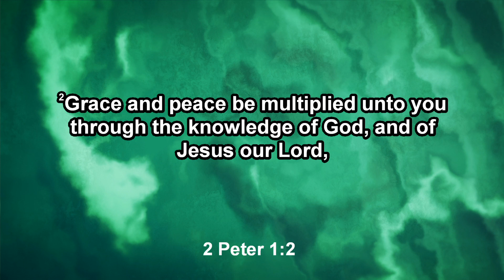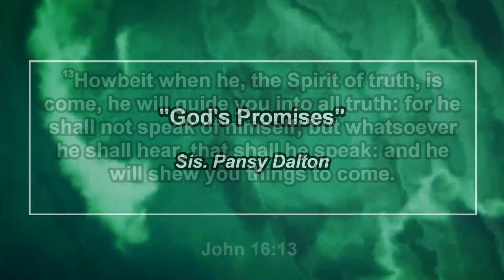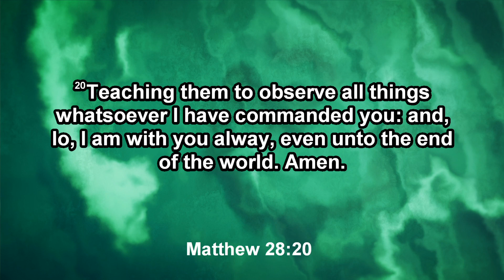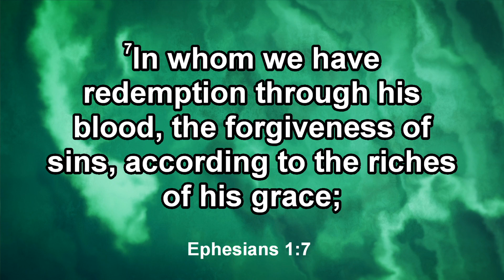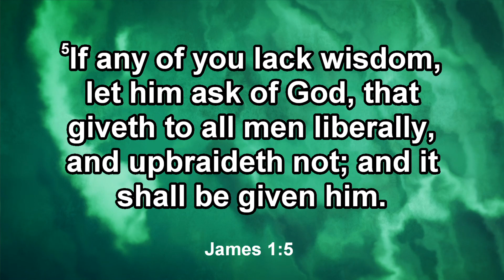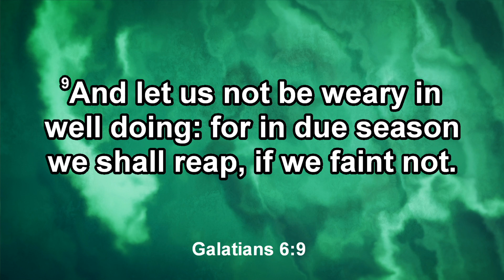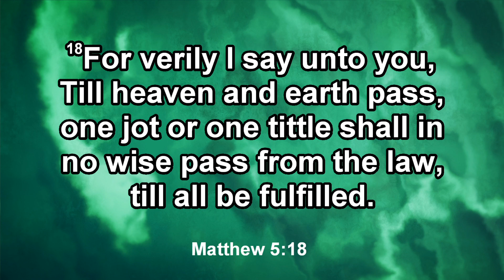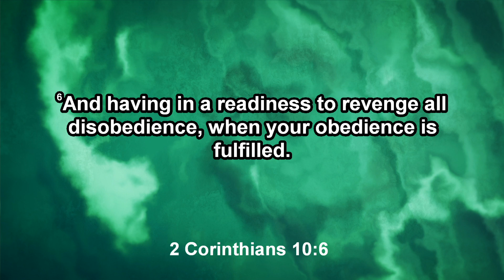God's Promises 03-03-2024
God's Promises
-Sis. Pansy Dalton
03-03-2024